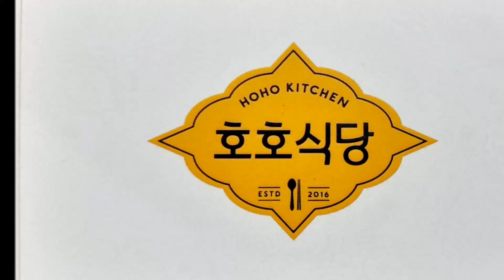Trải nghiệm món ăn Hàn Quốc tại nhà hàng Hô Hô (Đà Nẵng)